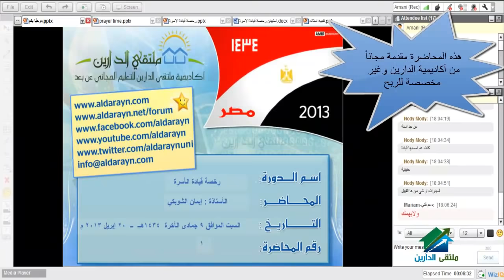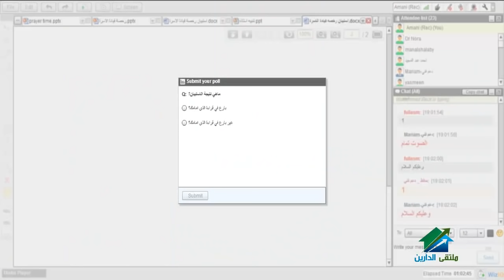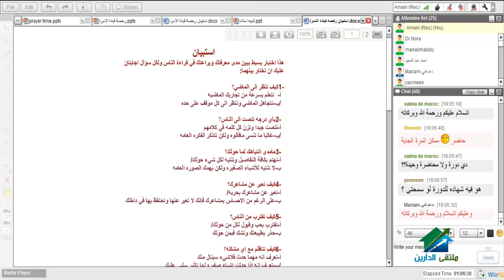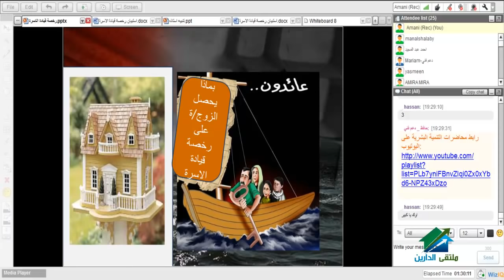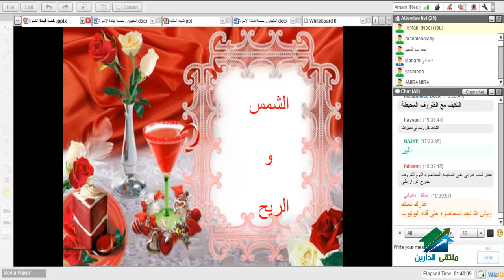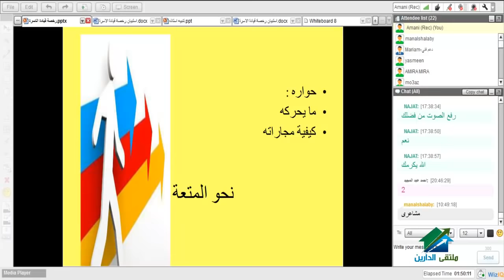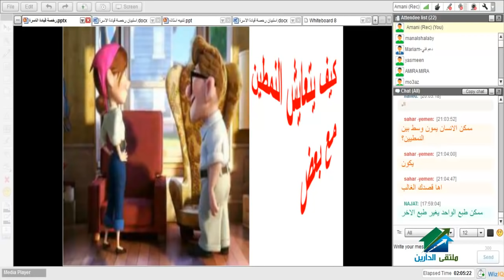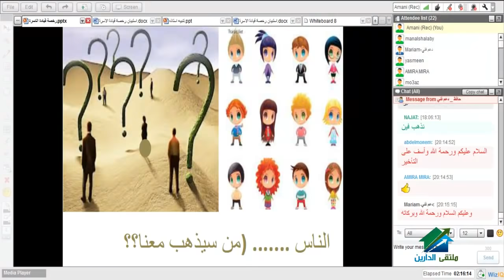رخصة قيادة الأسرة | أكاديمية الدارين | محاضرة 1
(¯´'•.¸رخصة قيادة الأسرة ¸.•'´¯)
الايفنت الخاص بالدورة
☆.•**••(¯•.صفحة الأكاديمية على الفيس بوك ☆.•**••(¯•._
☆.•**••(¯•.☆للتطوع معنا فى فريق العمل.•**••(¯•.
☆.•**••(¯•.للتطوع للتدريس☆.•**••(¯•.